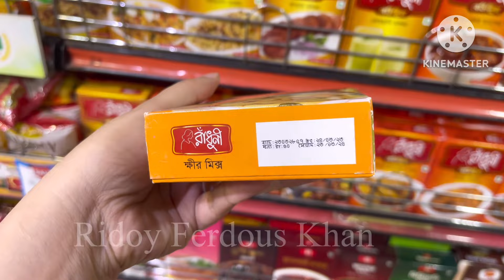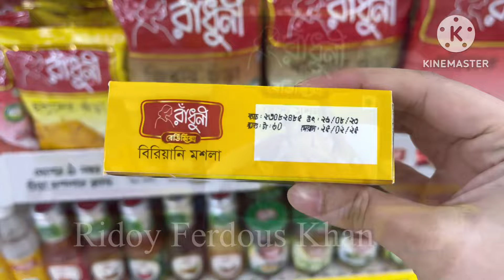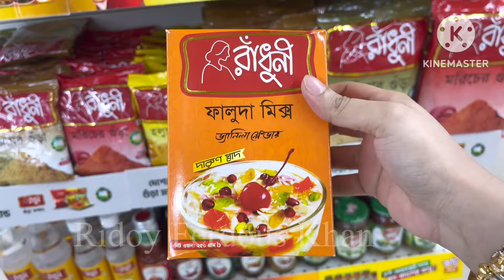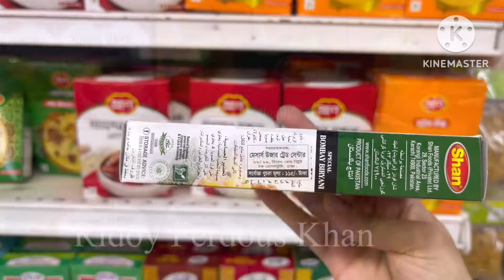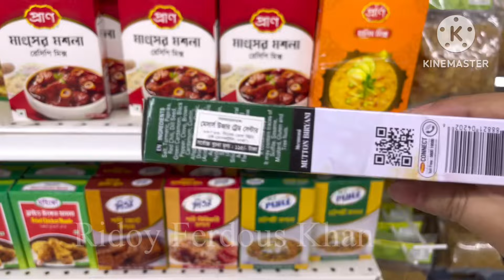নতুন বছরে নতুন দাম ঃ রাধুনী ৩৫ টি ready, mix মসলার মূল্য বৃদ্ধি।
Hello viewers welcome back to Ridoy Ferdous Khan channel... today I'm share with you a very special video..in this video I am going to share with you guys radhuni ready mix 22 tipe of masala price in bangladesh .. If you like my today's vlog than give me a thumbs up, pls pls subscribe my channel🔖🔖 and press the bell icon,🔔🔔🙏🙏..thanks 😊

রাধুনী রেডিমিক্স মাংসের মসলা,রাঁধুনি রেডিম্যাক্স কোরমা মসলা রাঁধুনি,রেডিমিক্স মুরগির মাংসের মসলা,রাধুনী রেডিমেক্স জালি কাবাবের মসলা,রাধুনী জালি কাবাব মসলা রাধুনী স্বামী কাবাব মশলার রেসিপি,রাধুনী ফিরনি মিক্স,রাঁধুনী কাবাব মিক্স রেসিপি,রাধুনী ফালুদা মিক্স রাঁধুনী ফালুদা মিক্স রেসিপি,রাধুনী জরদা মিক্স রাঁধুনি জরদা মিক্স রেসিপি,রাধুনী বিরিয়ানি মিক্স রাঁধুনী বিরিয়ানি রেসিপি,রাধুনী তেহেরি রাধুনী তেহেরি মিক্স রেসিপি,রাধুনী হালিম মিক্স রাঁধুনি হালিম মিক্স রেসিপি,রাধুনী হায়দ্রাবাদি বিরিয়ানি মিক্স হায়দ্রাবাদি বিরিয়ানি রেসিপি,রাধুনী তেহেরি মেক্স তেহেরি মিক্স রেসিপি,বিফ তেহেরি রেসিপি,রাধুনী বোরহানি বোরহানি রেসিপি রাধুনি,জালি কাবাব রেসিপি রাধুনী,মেজবানি গরুর মাংস রেসিপি মেজবানি গরুর মাংস রাঁধুনি,মেজবানি গরুর মাংস রাঁধুনি মিক্স,কালা ভুনা রেসিপি কালা ভুনা রাধুনী,রাধুনী চটপটি নিক্স চটপটি মিক্স রেসিপি রাধুনী,সহ চটপটি মসলা রাধুনী চটপটি মসলা,বিরিয়ানি রেসিপি রাধুনী,তান্দুরি চিকেন রেসিপি,তান্দুরি চিকেন রেসিপি রাঁধুনি,সহজ তান্দুরি চিকেন রেসিপি,রাধুনী কাবাব মশলা রাধুনী কোরমা মসলা রাঁধুনি রেডিমিক্স কোরমা মসলা,রাধুনী খিচুড়ি মিক্সর,আধুনিক খিচুড়ি মিক্স মসলা,শান বিরিয়ানি মসলা,রাধুনী রেডিমিক্স খিচুড়ি মসলা,রাধুনী রেডিমিক্স খিচুড়ি রেসিপি,রাধুনী রেডিমিক্স হালিম রেসিপি,রাধুনী রেডিমিক্স মসলা,রাধুনী রেডিমিক্স মসলার মূল্য,

BeatbyShahed